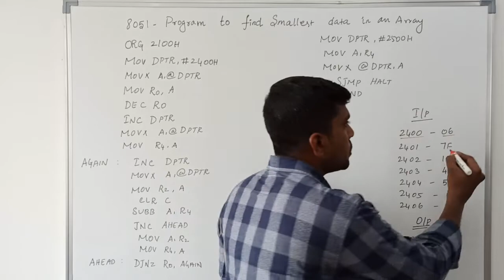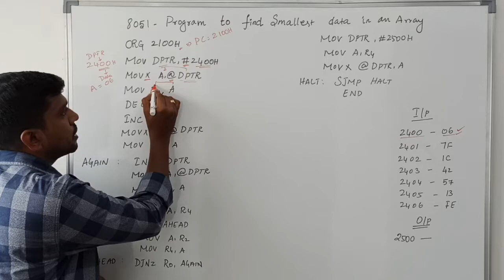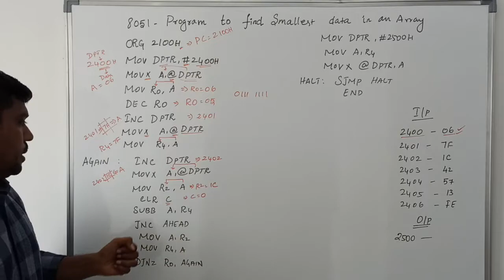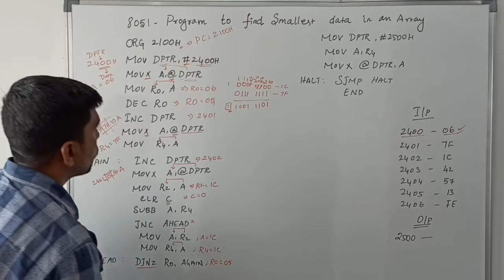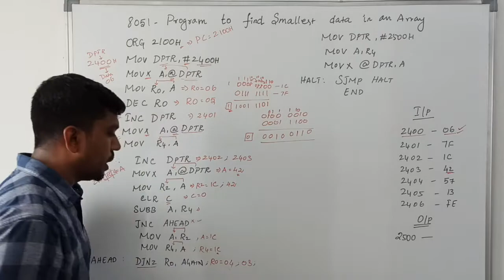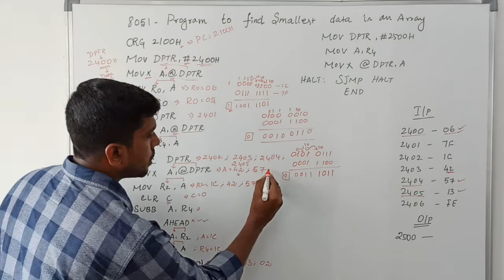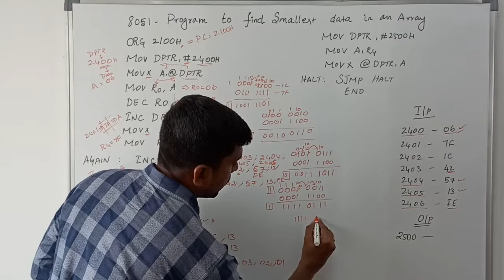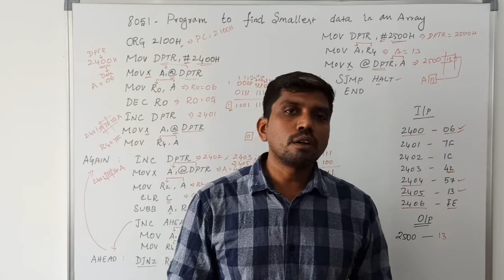8051 ALP to Find the Smallest Number in an Array | 8051 Microcontroller ALP | S VIJAY MURUGAN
This video discussed on how to find the smallest data in an given array, this program comes belongs to 8051 Microcontroller.